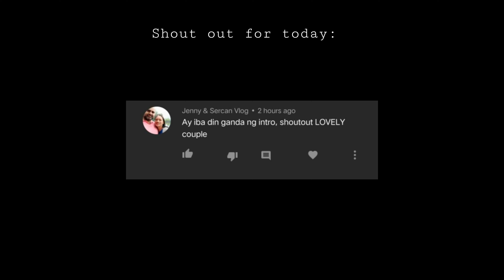GINAGAWA NA ANG KWARTO NG KAMBAL SA 3RD FLOOR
Narito na ang pinakaabangan nating Pamaskong Handog ni Visoy at Tisay‼️Para makasali, sundin lamang ang mechanics sa ibaba.

2. Mention (5) five FB friends in the comments section
4. Send the screenshot or proof of YouTube subscription to our FB page
5. Confirmation will be sent to valid entries (Dummy accounts will not be accepted)

‼️Deadline of submission of entries on of before 11:59 PM of December 20, 2020

‼️Raffle draw will be on December 22, 2020 8:00 PM via FB Page Live streaming (Raffle winner MUST be watching the live draw and will only have 30 seconds to confirm to get the prize)

Maraming Salamat muli at sana ay mapasaya namin kayo 😊